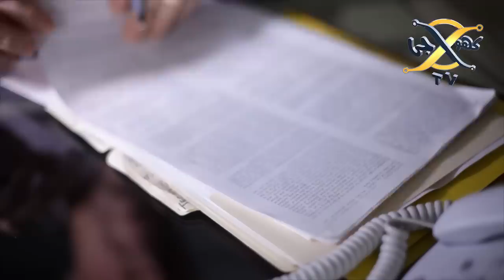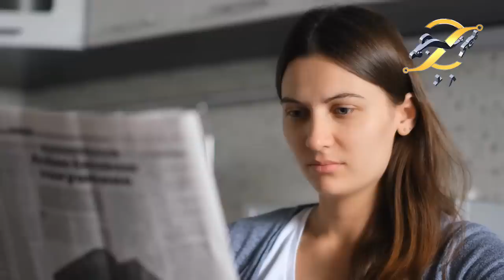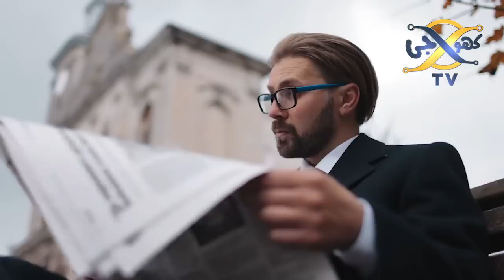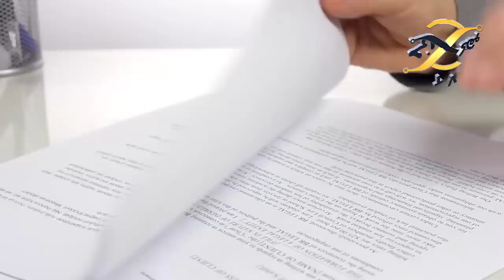Inside story Of Chief Justice Umar Ata Bandial leave in the court? | KHOJI TV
Inside story Of Chief Justice Umar Ata Bandial leave in the court?
Khoji TV is a project of Talha Films
Our Team